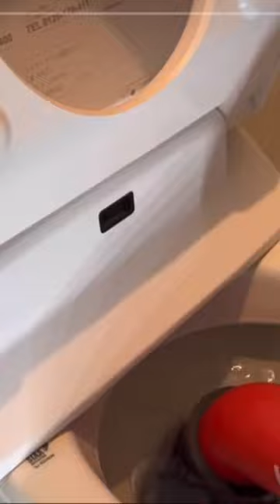山川設備ローポン集❣️（息子作）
息子が山川設備のローポン集の動画を作成しました😳

自分にはこの感覚が分かりません🙄